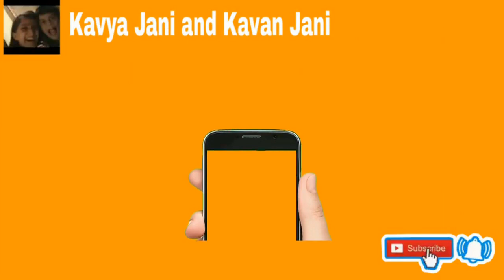REUSE OF OLD GOWN 20 IDEAS/REUSE OF OLD CLOTHES/RECYCLE OLD GOWN/purane gown ka reuse ideas/20 ideas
Purane gown ko feknese pahele ye video jarur dekhe.20 ideas

My Youtube channel's name is (Kavya Jani and Kavan Jani)

Must watch video 👇

(1) 8 kali and double frill petticoat cutting and stitching.

(2) ayurvedic medicine mask
Link is below 👇

(3) purani bedsheet, plastic bottle se Banaiye ghar pe mop.

(4) old baby clothes se Banaiye apron
Link is below 👇

(5)reuse of old burmuda,sirf 2cut and 5 minit mai Banaiye nayi chij.

(6) Reuse of men's kurta/zabhbha convert into new designer top/3 ideas

(7) reuse of old leggings 6 ideas / purani leggings ka reuse 6 ideas/recycle old leggings 6 ideas

(8) top from old salwar/ reuse of old salwar/ recycle old clothes

(9)old baby clothes reuse ideas

(10) bade sweater ko chhota karne ka 4 ideas

(11) refashion old tshirts  5 ideas

Thanks🙏